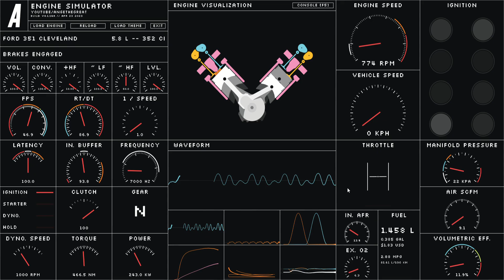[Engine Simulator] Ford 351 Cleveland (DeTomaso Pantera)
Ford 351 Cleveland

Power: 330 HP
Torque: 466 Nm
Aspiration: naturally aspirated
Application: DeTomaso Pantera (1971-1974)